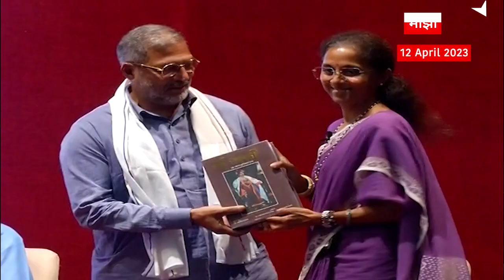Sharad Pawar, Nana Patekar, Jabbar Patel Interview Live : 'सिंहासन'च्या निमित्ताने दिग्गजांशी गप्पा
यशवंतराव चव्हाण सेंटरच्या वतीने डॉ. जब्बार पटेल यांच्या सन्मानार्थ 'सिंहासन' चित्रपटाचे विशेष स्क्रीनिंग आयोजित करण्यात आले होते. मा. खा. शरदचंद्रजी पवार साहेब यांच्या प्रमुख उपस्थितीत हे स्क्रीनिंग झालं. १९७९ साली प्रदर्शित झालेला 'सिंहासन' चित्रपट लेखक अरुण साधू यांच्या सिंहासन आणि मुंबई दिनांक या दोन कादंबऱ्यांवर आधारित असून, या चित्रपटाचे दिग्दर्शक डॉ. जब्बार पटेल होते तर पटकथा विजय तेंडुलकर यांची होती. या चित्रपटाच्या स्क्रीनिंगनंतर शरद पवार जब्बार पटेल, अभिनेते नाना पाटेकर यांची मुलाखत एबीपी माझाचे मुख्य संपादक राजीव खांडेकर सर घेतली आहे.

Uddhav Thackeray Meet Sharad Pawar on Silver Oak | उद्धव ठाकरे शरद पवार यांची भेट | Chandrakant Patil Statement on Babri Masjid Demolition | Sanjay Raut vs Chandrakant Patil | Sanjay Shirsat on Uddhav Thackeray | Shiv Sena role in Babri Mosque Demolition | Uddhav Thackeray Press Conference | Uddhav Thackeray vs Chandrakant Patil | चंद्रकांत पाटील बाबरी मशीद प्रकरण | चंद्रकांत पाटील विरूद्ध संजय राऊत | उद्धव ठाकरे पत्रकार परिषद लाईव्ह | बाबरी मशीद प्रकरणात शिवसेनेचा सहभाग | Sharad Pawar NCP Party Loses National Status | CM Eknath Shinde Visit Dharashiv and Ahmednagar Farmers | CM Eknath Shinde Reviews Famers Loss Due To Unseasonal Rain In Maharashtra